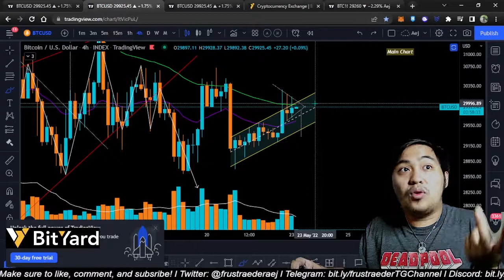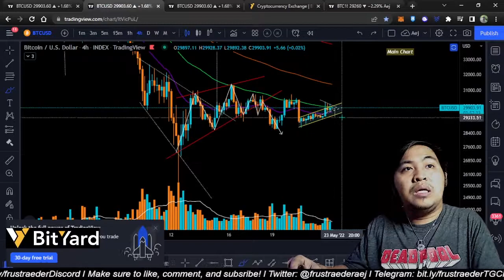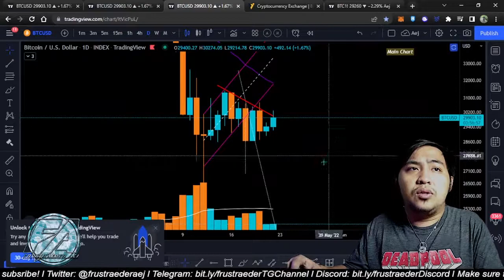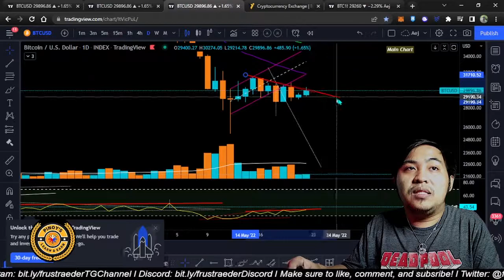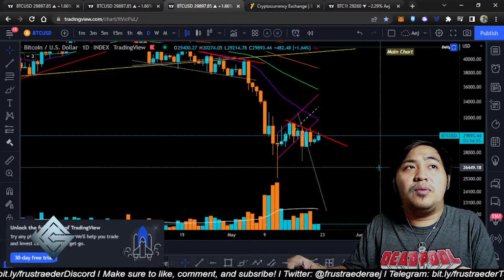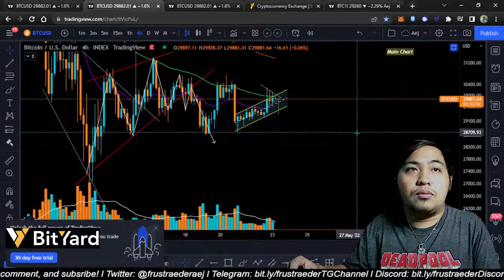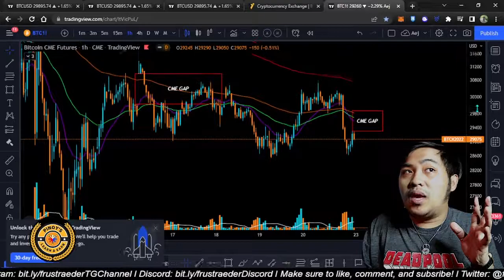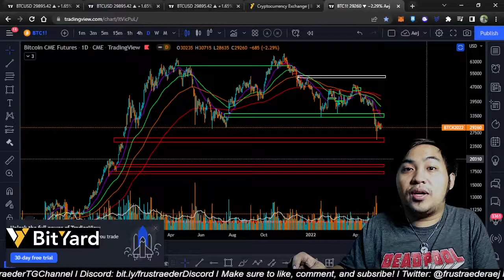Bitcoin Weekend Recovery.. Good or Not So Much? What To Watch Out For..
🤙🏼 Learn to trade and invest with me! 🤙🏼

 👉🏼 Invest and Trade not just in Crypto, but also in ForEx and Commodities

 ⚡ Frustraeders' Links ⚡

 🔥 Frustraeder's LEarning School 🔥
 A playlist where I am sharing what I know about trading.

 👉🏼 Pinoy's Learn and Earn 👈🏼
PLE is a crypto-trading guild focused on educating Filipinos about the financial freedom one can attain through cryptocurrency.
It is a guild with a family's heart and a passion for trading. It ventures from trading crypto through multiple platforms to providing scholarships in different play-to-earn games. It also has an extensive collection of NFTs among its members. A guild that offers training in trading and rewards in our telegram community all free of charge.

 👉🏼 Ka-Ching Gaming 👈🏼
KCG is a community that tries to build a bridge to everyone in the space. May it be in crypto trading, NFT collections, or P2Es - everyone's welcome!
Together with over 100 guild/community/project founders & partners that's in KCG, the goal is to Encourage, Educate, and Empower those who have begun exploring the blockchain or crypto with zero investments or as a scholar, to show them that it is possible to start from nothing and grow into a more valuable asset in the future!